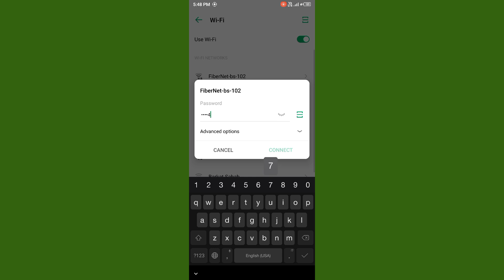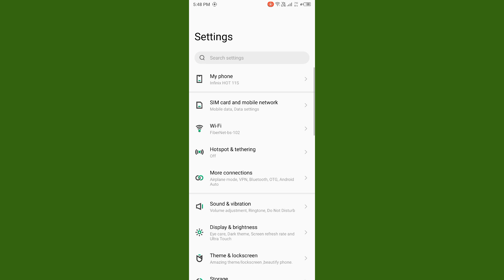How to fix Wi-Fi "Network not in range" problem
Wellcome friends in today's tutorial I will tell you if you are trying to connect Wi-Fi and facing the issue that "Network not in range" then I will help you how can you fix this problem if after watching my video your problem will be fixed so subscribe my channel and hit on bell icon thanks!